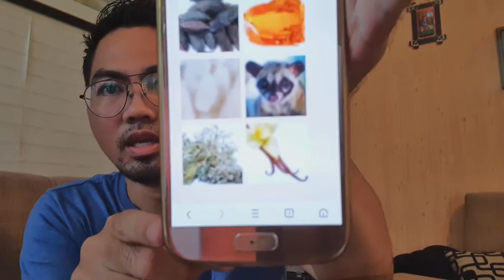YSL Kouros EDT 1981 & YSL Kouros Eau d'Ete 2006 by Yves Saint Laurent (Review Indonesia)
Ini parfum yang dipake 3 generasi keluarga saya 😄

Kouros EDT by Yves Saint Laurent
adalah wewangian Aromatic Fougere untuk pria.  Kouros diluncurkan pada tahun 1981. Hidung dibalik wewangian ini adalah Pierre Bourdon. Top Notes adalah Aldehydes, Coriander, Clary Sage, Artemisia dan Bergamot;  middle notes adalah Nilam, Anyelir, Kayu Manis, Vetiver, Geranium, Jasmine dan Orris Root;  base notes adalah Civet, Madu, leather, Musk, Oakmoss, Amber, Vanilla dan Tonka Bean

Kouros by Yves Saint Laurent is a Aromatic Fougere fragrance for men. Kouros was launched in 1981. The nose behind this fragrance is Pierre Bourdon. Top notes are Aldehydes, Coriander, Clary Sage, Artemisia and Bergamot; middle notes are Patchouli, Carnation, Cinnamon, Vetiver, Geranium, Jasmine and Orris Root; base notes are Civet, Honey, Leather, Musk, Oakmoss, Amber, Vanilla and Tonka Bean

Kouros Eau d'Ete 2006 oleh Yves Saint Laurent
adalah wewangian Aromatic untuk pria.  Kouros Eau d'Ete 2006 diluncurkan pada tahun 2006. Catatan teratas adalah Artemisia, Mint dan Bergamot;  nada tengah adalah Rosemary dan Jasmine;  catatan dasarnya adalah Musk, Ambergris dan Cedar.

Kouros Eau d'Ete 2006 by Yves Saint Laurent is a Aromatic fragrance for men. Kouros Eau d'Ete 2006 was launched in 2006. Top notes are Artemisia, Mint and Bergamot; middle notes are Rosemary and Jasmine; base notes are Musk, Ambergris and Cedar.